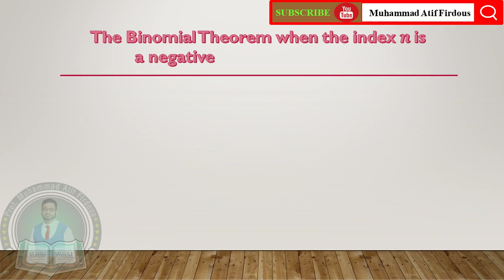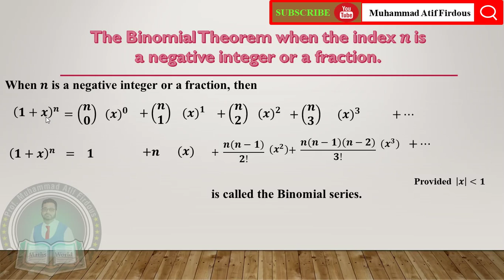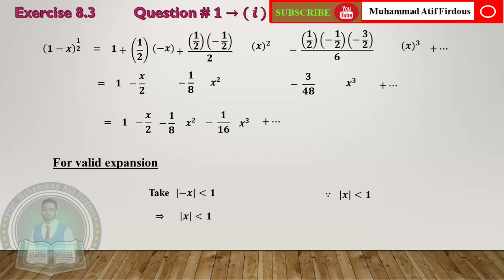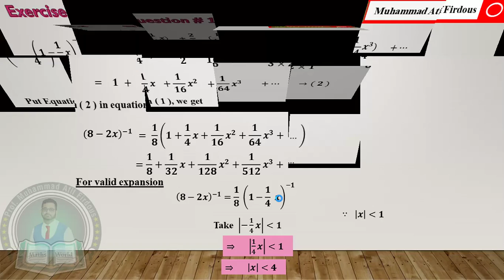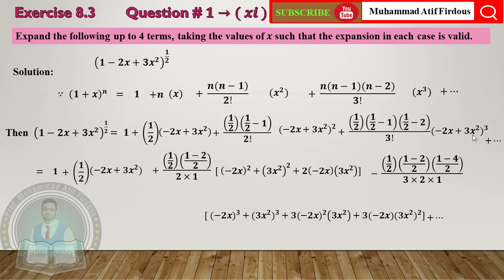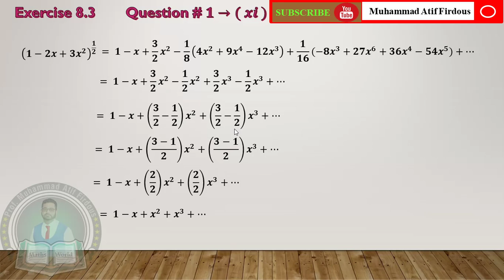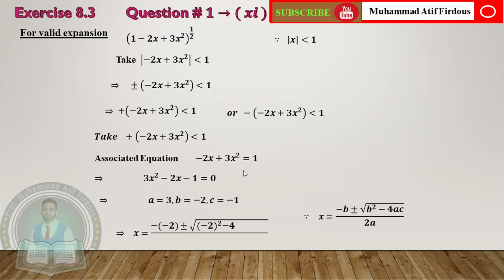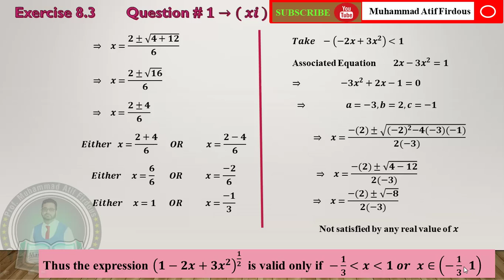EX # 8. 3 Q # 1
# Punjab Board
# Binomial